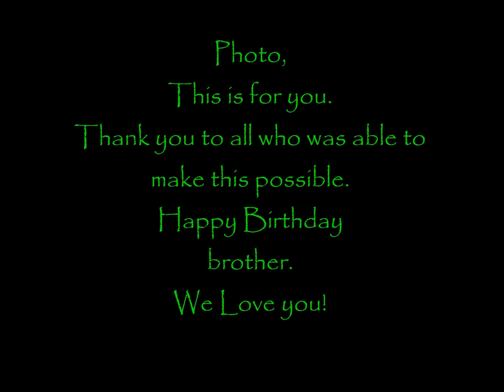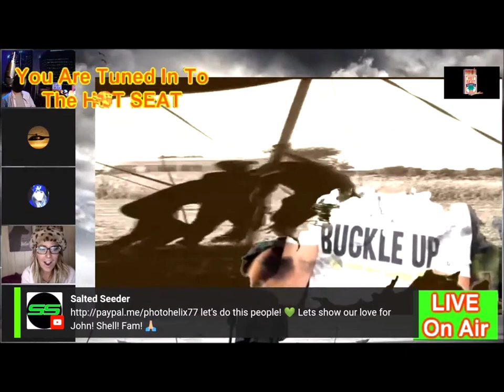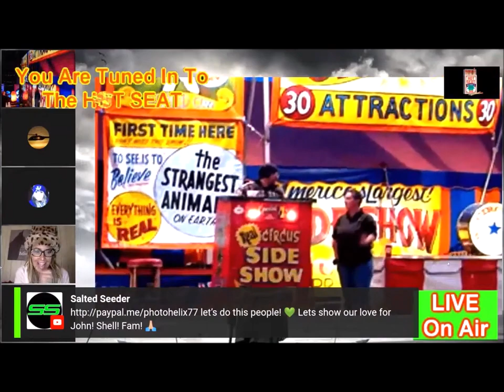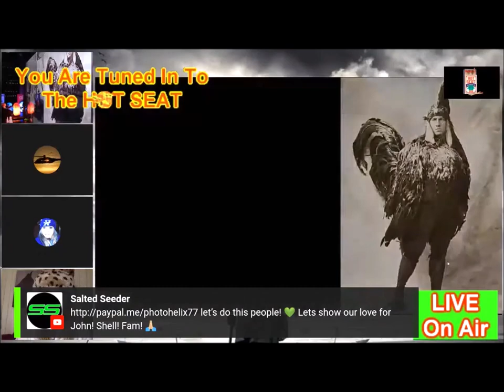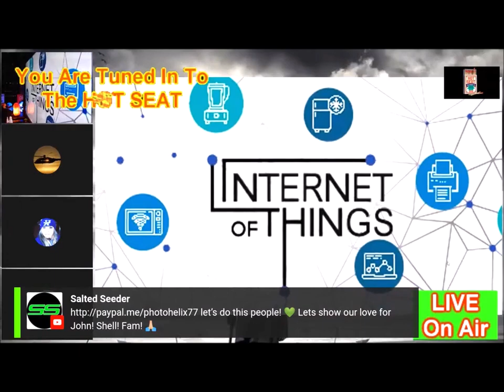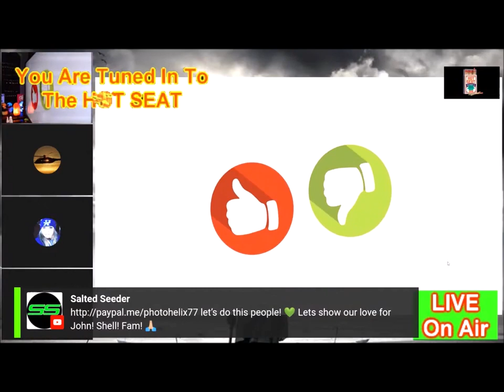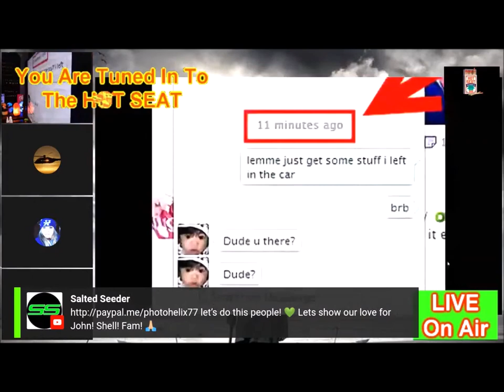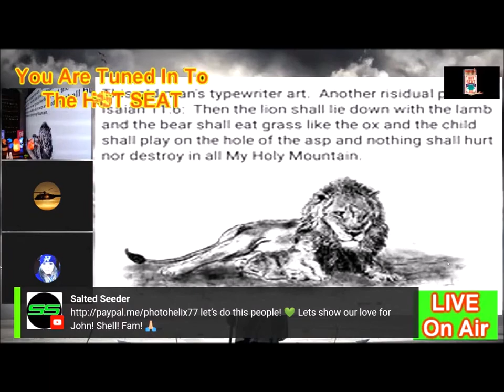For my Mandela Fam: Photo & Friends